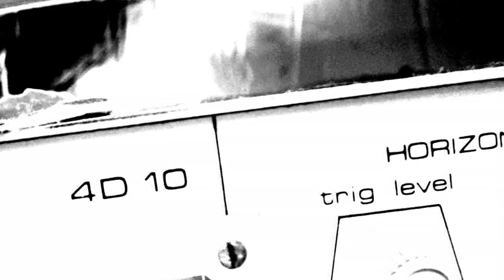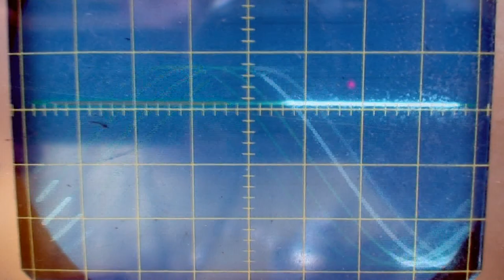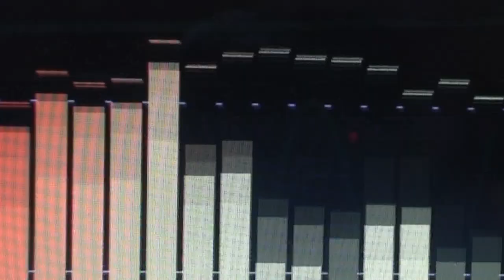STEPHANIE SANTIAGO - NATURAL HIGH [HD]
TITLE: NATURAL HIGH
YEAR: 2010